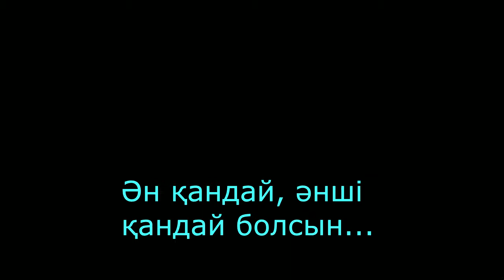Ән қандай, әнші қандай болсын...